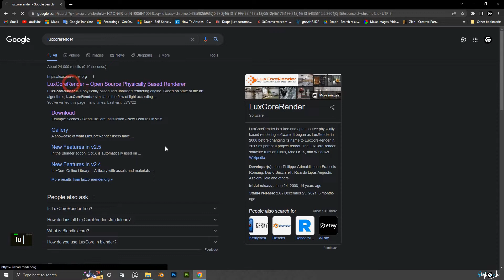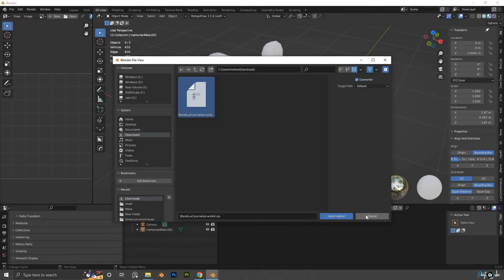How to Download and Install LuxCoreRender (Free Opensource Render )for Blender v3.0+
LuxCoreRender is a free and open-source physically based rendering software.